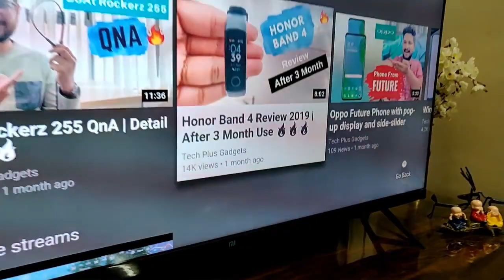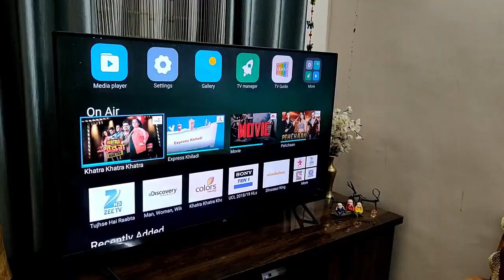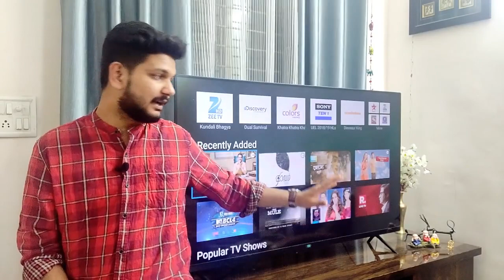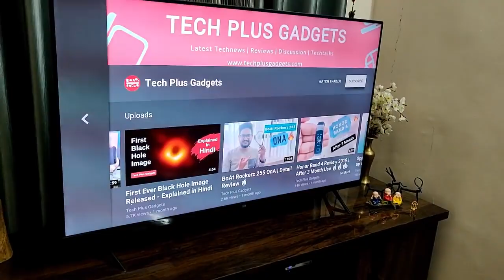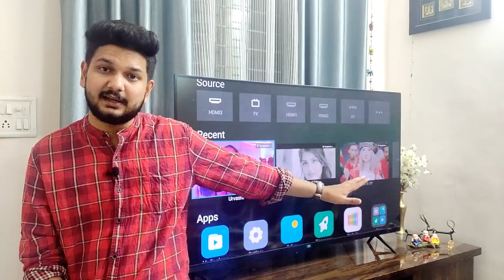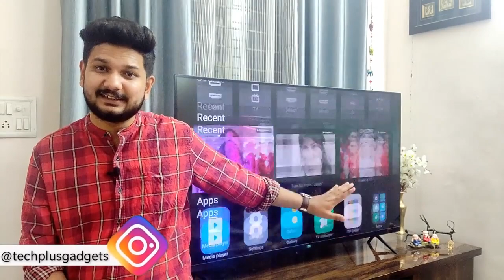Mi TV Review 2019 Should I buy Mi TV or Not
Mi tv review after 1 year
mi tv flipkart
mi tv 43 inch
mi tv 49 inch
mi tv 55 inch
mi tv 4a pro
mi tv 65 inch
mi tv 4c pro
mi tv 4x pro 55 inch
mi tv 4x pro 55 inch price
mi tv 4x pro 55 inch price in india
mi tv 4x pro 55 inch review
mi tv 4x pro dimensions
mi tv 4x pro review
mi led tv 4x pro 55 inch price
mi 4a pro 32 inch
best smart tv in india 2019
best smart tv in india 2018
top 10 led tv brands in india
best smart tv in india 32 inch
top 10 led tv brands in india 2018
best led tv brand in india 2018
best android smart tv in india 2019
best 43 inch smart tv in india 2019
mi led tv 4a pro 32 inch
mi tv 4a pro 43 inch review
mi tv 4a pro 32 inch specifications
mi tv flipkart
budget 4K tv